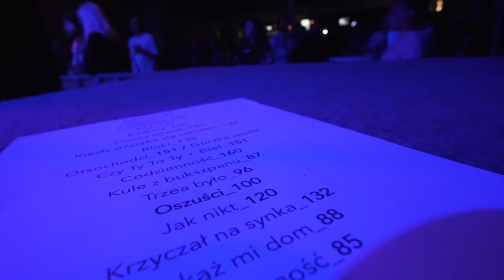Ten Typ Mes, Emil Blef | aftermovie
produkcja: Filmmejkers
lokacja: Wrocław, Stary Klasztor